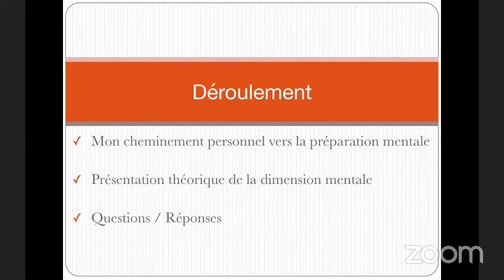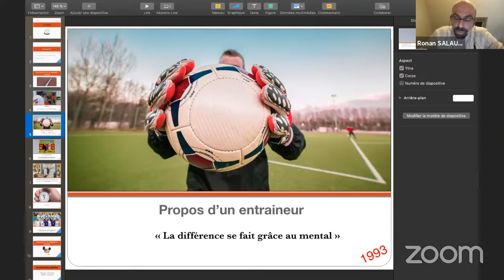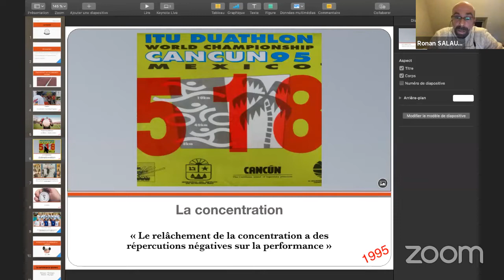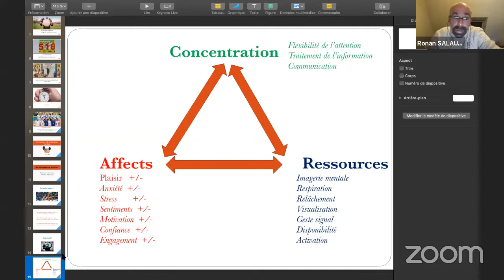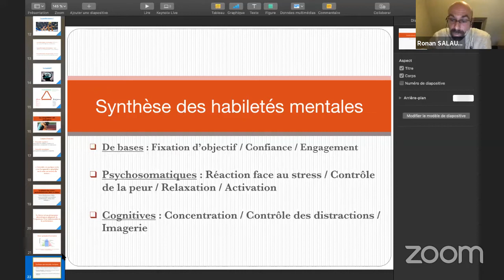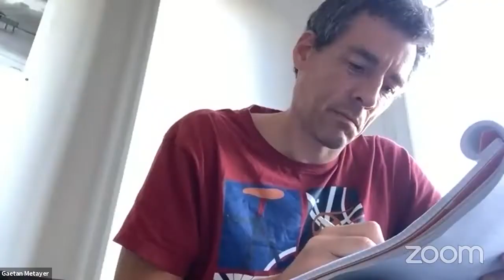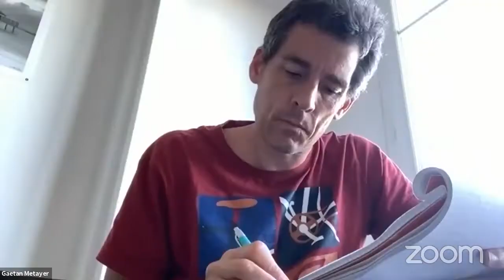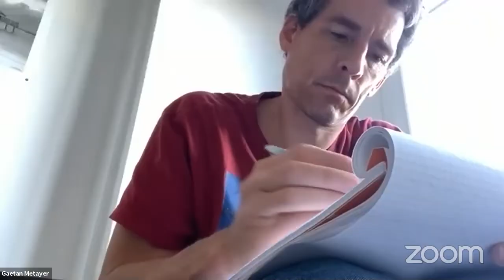Dimension Mentale Du Sportif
Cette vidéoconférence sera animée par Ronan Salaun, spécialiste de la préparation mentale.
Il viendra vous donner un maximum d'éléments afin de mieux préparer mentalement la joueuse et le joueur de volley-ball à appréhender la pratique de l'activité et bien sur de la compétition.